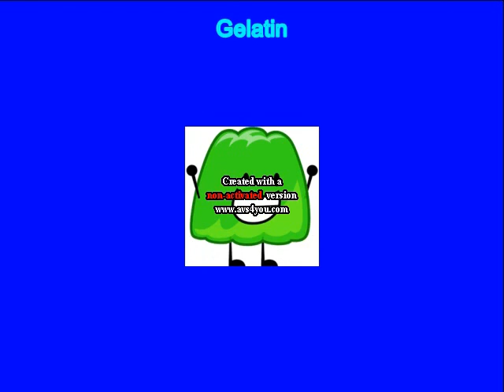Four Gets Grounded On Mother's Day